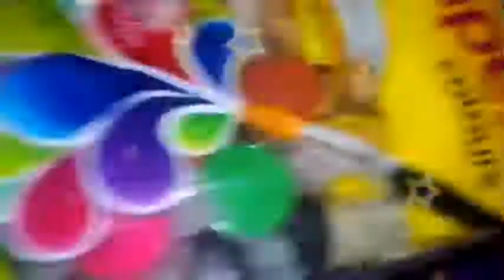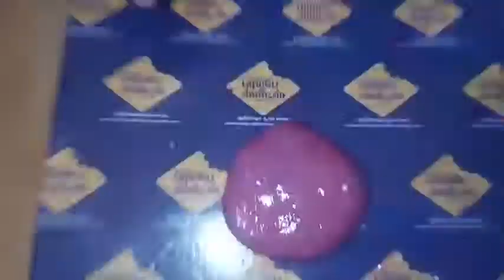homemade slime using fevigum & Ariel / without borax , lens solution / unique Craft ideas